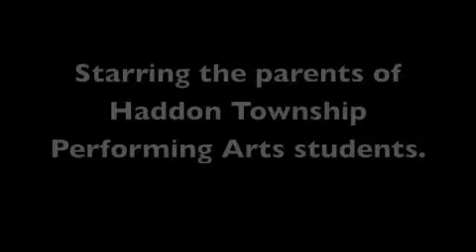Summer Nights-HTHS Broadway Night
The parents perform "Summer Nights" at Haddon Townsip High School's Broadway Night.  Funny Stuff!!